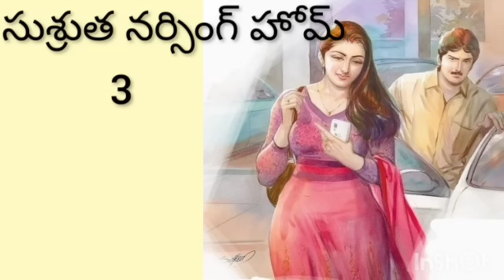సుశ్రుత నర్సింగ్ హోం పార్ట్ 3